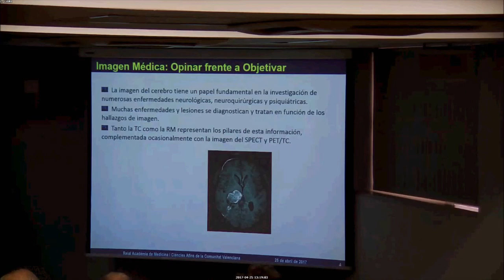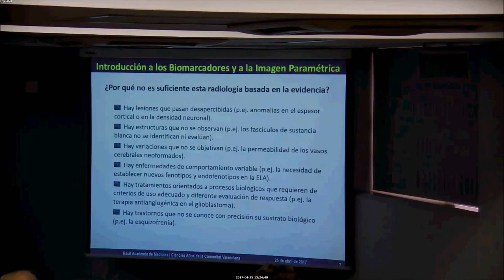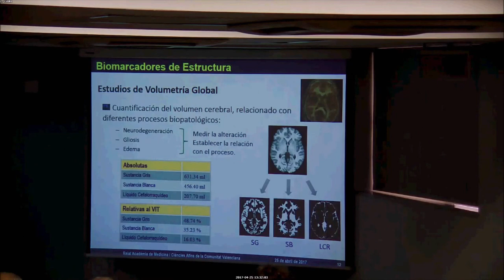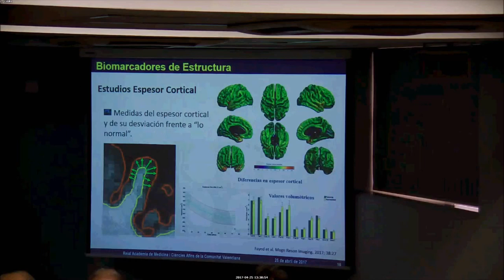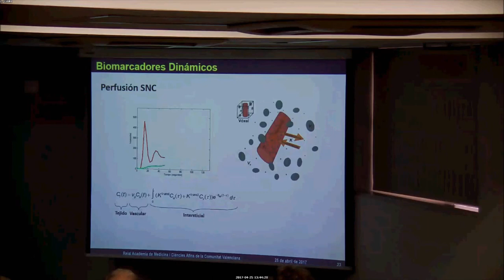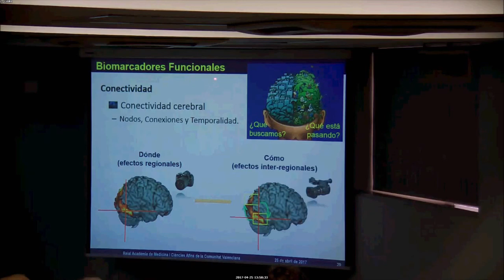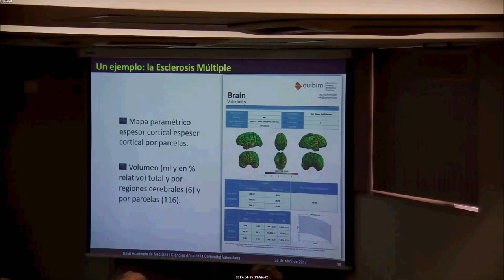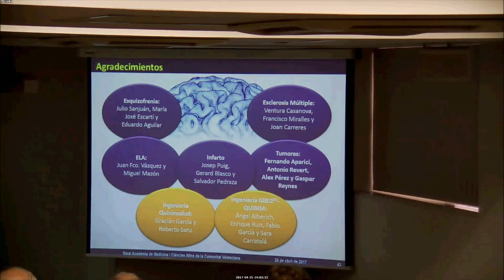'Biomarcadores de imagen del Sistema Nervioso Central', del Dr. D. Luis Martí Bonmatí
El 25 de abril de 2017 tuvo lugar el ingreso como Académico Honorífico en la Reial Acadèmia de Medicina de la Comunitat Valenciana, del Dr. D. Luis Martí Bonmatí, Jefe del Servicio de Radiología del Hospital Universitario y Politécnico La Fe, Jefe del Servicio de Radiología del Hospital Quirónsalud de Valencia, y Académico de Número de la Real Academia Nacional de Medicina. El cual disertó sobre: "Biomarcadores de imagen del Sistema Nervioso Central". Fue presentado por el Ilmo. Sr. Dr. D. José Vilar Samper, Académico de Número de esta Corporación.